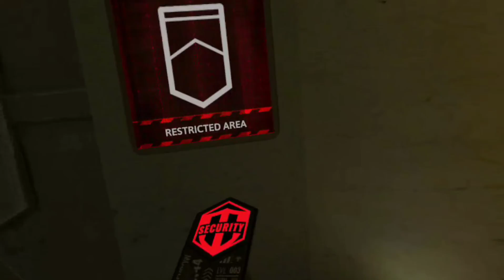boooooo yeah .9